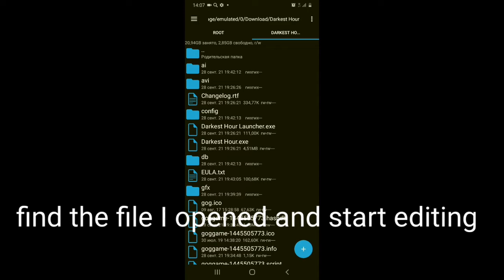how to start mods for hearts of iron 2 darkeck hour exagear windows .Гайд по запуску модов hoi 2 DH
darkeck hour